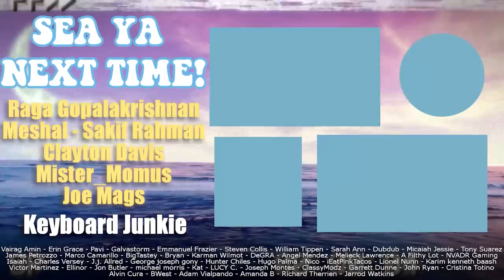The Good Place - 2x5 Existential Crisis - Group Reaction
Michael goes into crisis mode after confronting his own mortality! Be sure to stick around after the reaction for the discussion! This is The Good Place! Season 2 Episode 4, Existential Crisis!